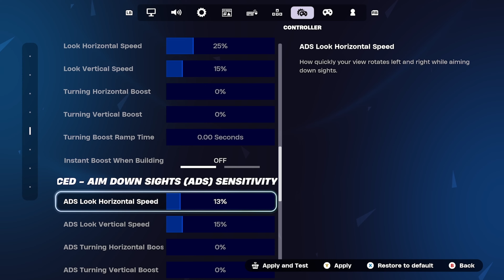Dr. Doom skin is too OP | Fortnite x Marvel | Xbox Series X Gameplay | 4K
Dr. Doom gameplay
Fortnite
Chapter 5 Season 4